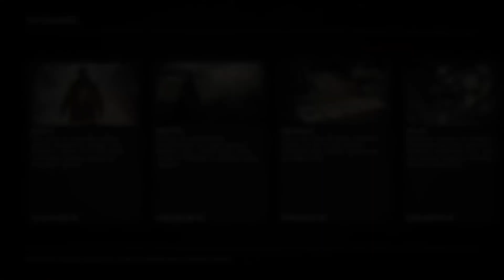Ptaszyno, chodź do wujka (#55)